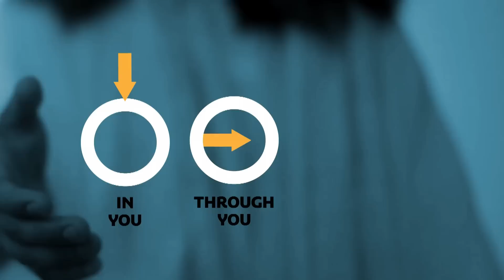Viral Glory | 9-14-14 | Brian Phipps | Westside Family Church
Brian Phipps brings the BOOM in the last of the Viral series at Westside Family Church on 9/14/14.